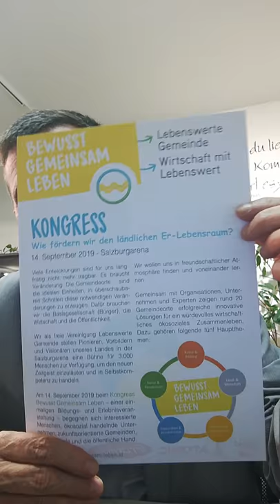Hebamme Erika Pichler - Bitte gemeinsam Wirken!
► Kontaktbriefadresse: Erika Pichler, Warmbaderstr. 41 9585 Müllern
► Worte von Erika, aus 2017 kommunale Intelligenz:

Hauptstraße 83
5600 St. Johann im Pongau
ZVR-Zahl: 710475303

► Team:
. Yvonne Sint